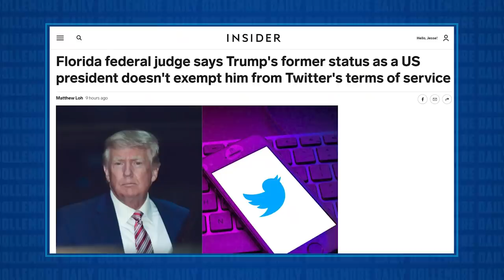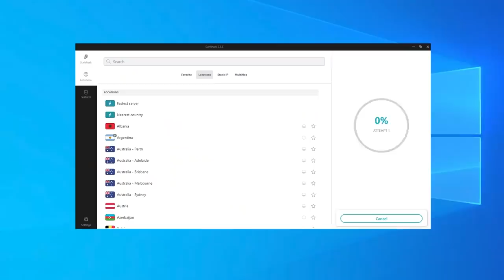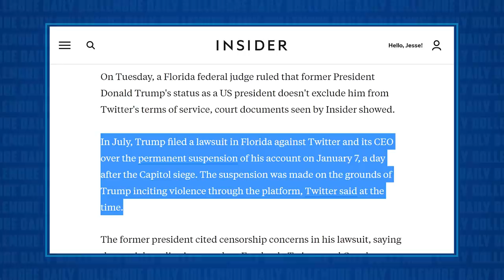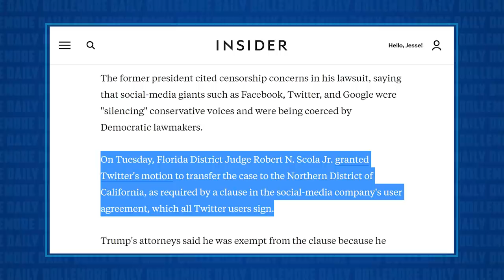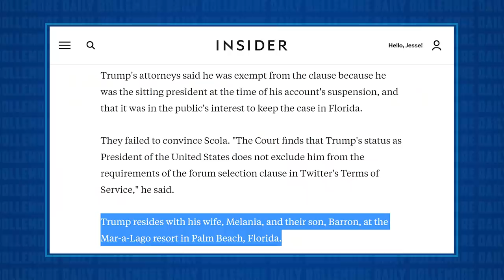Trump Argues Being EX-President Makes Him Exempt from Legal Contracts!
Jesse talks about YET ANOTHER failure in court for Donald Trump… This time in his lawsuit against Twitter in his quest to have his account reinstated.